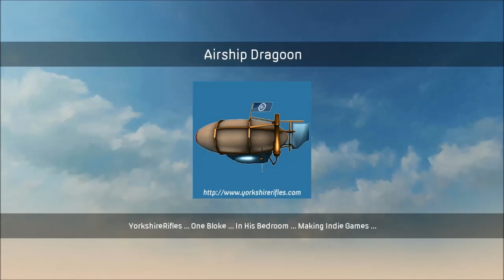Airship Dragoon - Gameplay Trailer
Turn-based Steampunk squad tactical combat and global strategy with emergent gameplay!